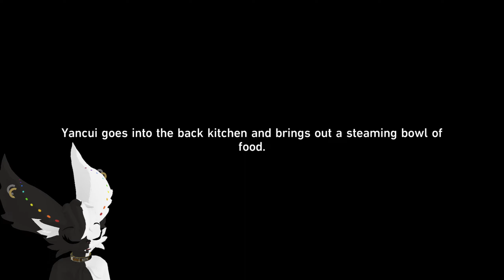Honkai: Star Rail Part 23 - Karmic Clouded Faded, War Banners Folded: I'm Tired..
We say goodbye to all our friends as we await the next adventure!